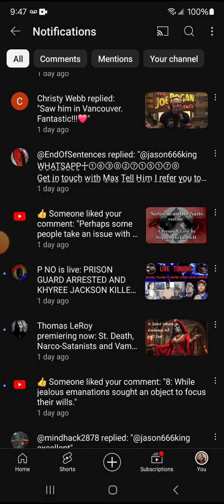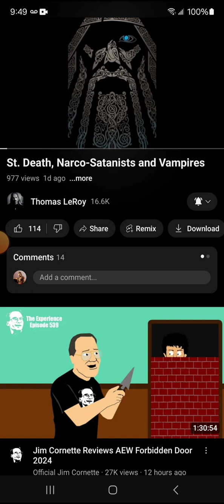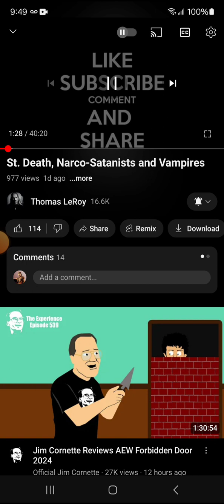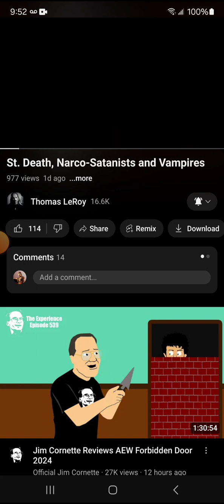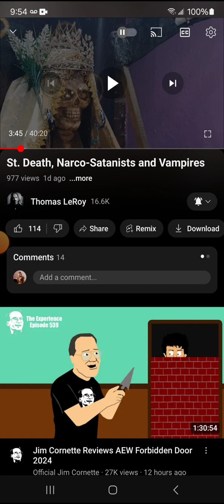Tom watchalong. I left it alone. triple pun.